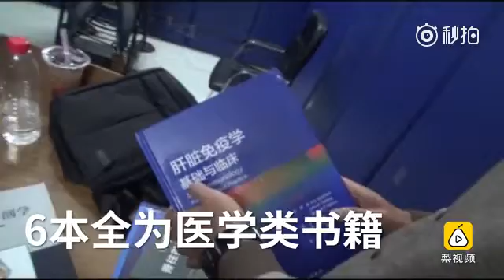男子偷书成瘾，出狱后辗转多省作案